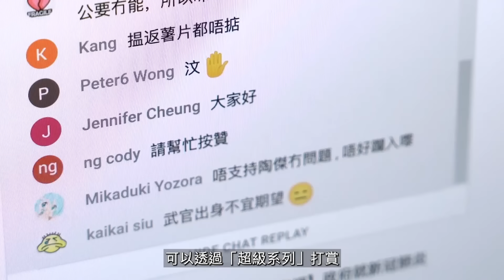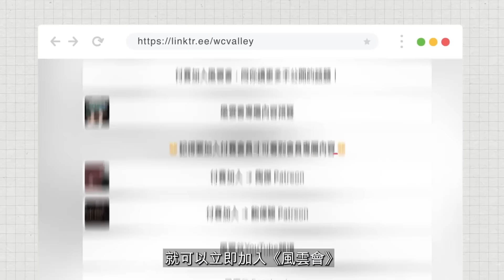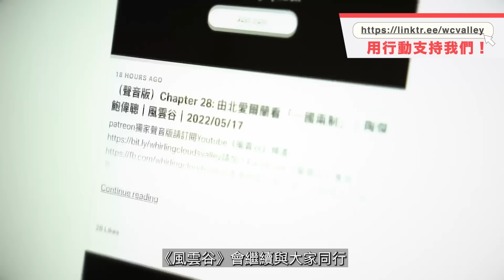Chapter 563【Breaking】：經濟大鑊棄港保中，美商界會見習近平！補刀威脅，香港經濟末日？後23條時代香港風雨飄搖，大選前美商界爭話語權｜風雲谷｜陶傑 鮑偉聰｜2024/03/28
香港時間今晚（2024/03/27）10：00，《風雲谷》風雲快訊，講：美國商界北京習近平盛會 補刀威脅 催生香港經濟末日？，請準時收看。